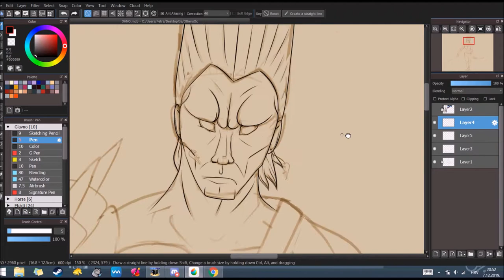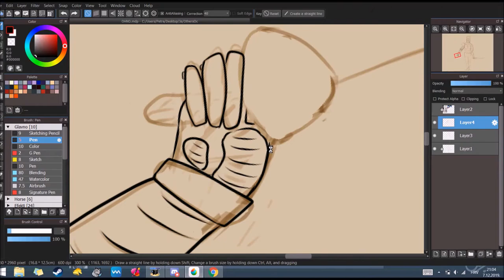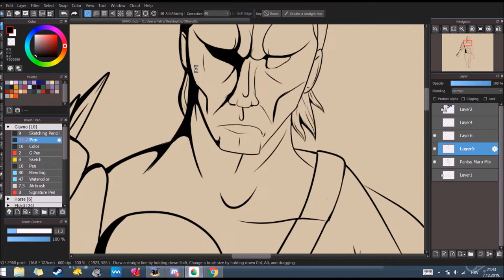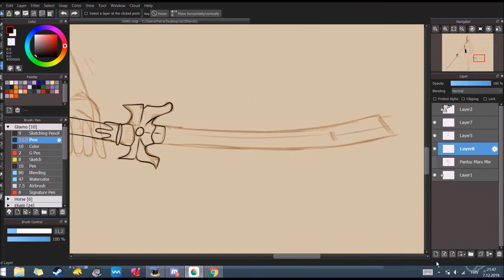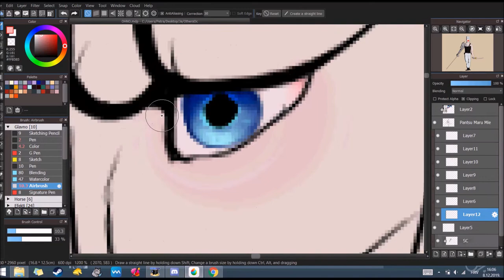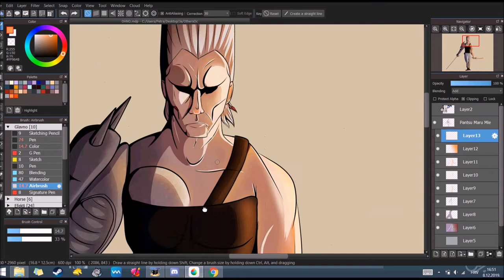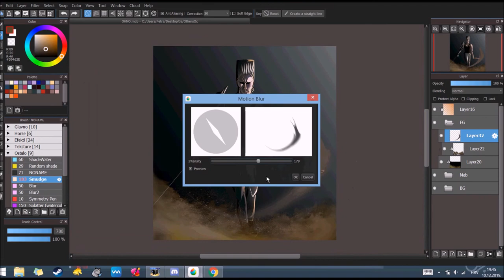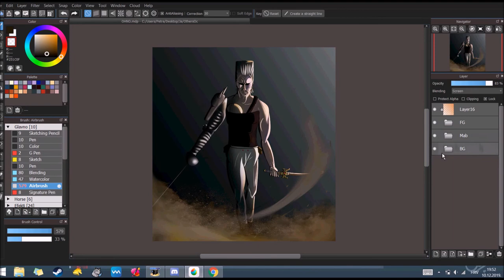JJBA Fanart Speedpaint- Possessed Chariot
For those who don't understand, from Jojo's Bizarre Adventure: Stardust Crusaders part 2, Polnareff has a pretty fast and a powerful stand. He once found a sword with a stand of Anubis and got possessed. I think it was one of the earlier episodes.

Programs: Medibang, Hypercam2, MovieMaker Tablet: Wacom intuos Art M

Jean Pierre Polanreff, Anubis and the whole Jojo's Bizarre Adventure Anime belongs Hirohiko Araki